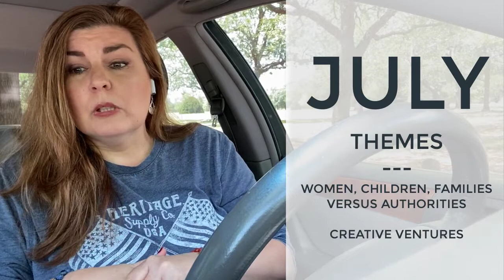JULY ASTROLOGY, 1 of 3 | Relationships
- your question(s).

LOVE READINGS
12-month love forecast
Couples Reading

30-minutes for $50 ($10 OFF regular price of $60)

MONEY READINGS
12-Month Forecast
5-Card Problem-Solving Spread

CUSTOM READING
You pick your questions and budget
3 questions per 30-minutes

LET’S CONNECT!